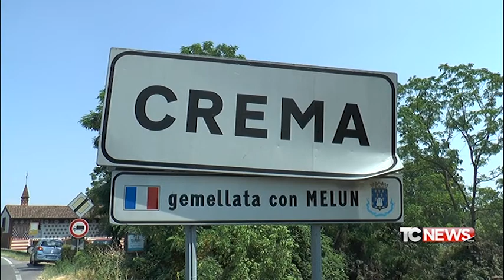Crema: la castrazione chimica spacca il mondo politico